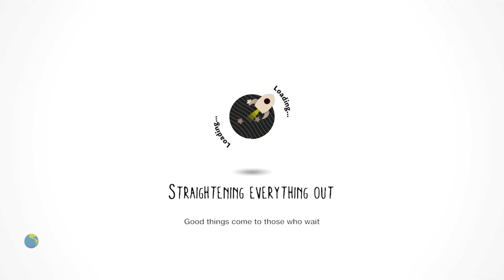LittleBigPlanet 3 - Faster Than the Speed of Oddsock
Level: Faster Than the Speed of Oddsock
Creator: caliboy4599

Game: LittleBigPlanet 3
Console: PlayStation 4

Rate: 8.4/10

LittleBigPlanet™3